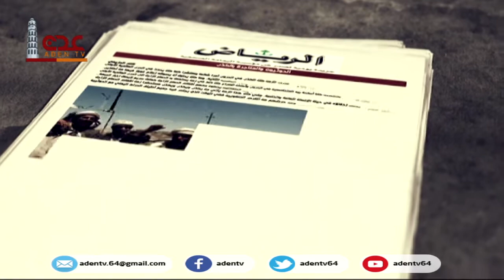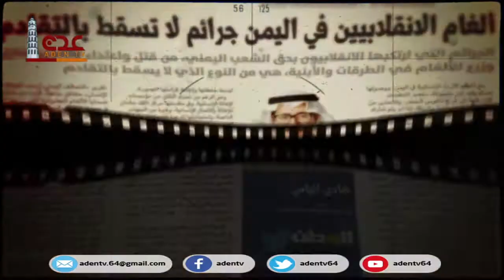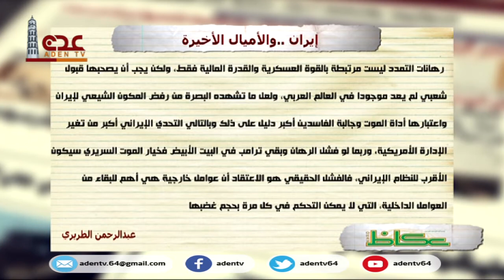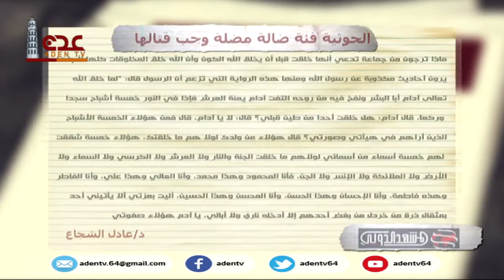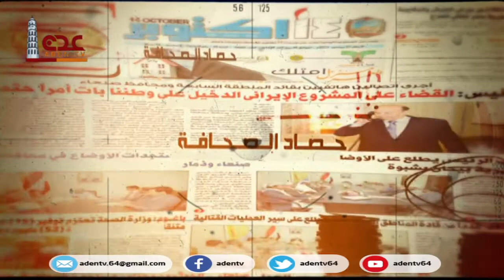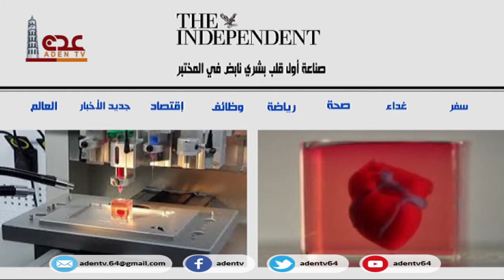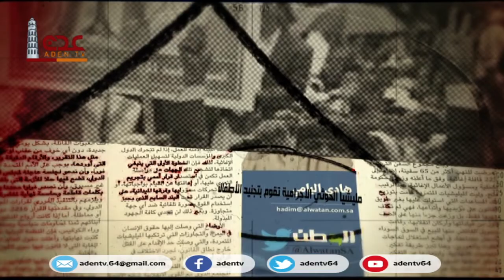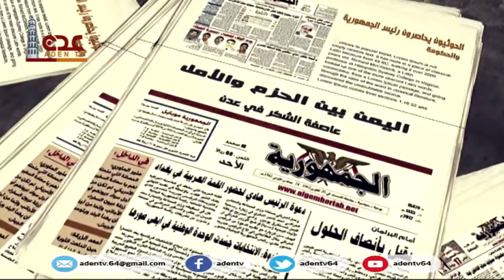حصاد الصحافة | قناة عدن الفضائية 02 09 2020